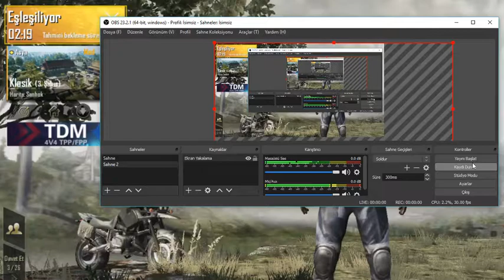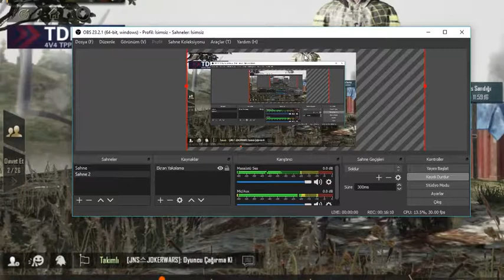GÜZEL OYNAYIP SONDA ACEMİCE ÖLMEK!!! (PUBG Mobile)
MERHABA ARKADAŞLAR BUGUN SİZE BÖYLE BİR VİDEO HAZIRLADIM UMARIM BEĞENİRSİNİZ EYER BEĞENDİYSENİZ  (👍) LİKE TUŞUNU KIRMAYI VE KANALIMA ABONE OLUP  YÜKLEYEÇEGİM   OLAN  VİDEOLARDAN  HABERDAR OLMAK İÇİNDE BİLDİRİMLERİ (🔔)  AÇMAYI  UNUTMAYIN  VİDEOMU  İZLEDİĞİNİZ İÇİN TEŞŞEKÜRLER

MERHABA   ARKADAŞLAR   BENİM   ADIM    AYHAN  HERGUN   SİZİ   EĞLENDİRMEK   GÜLDÜRMEK   VE BİLGİLENDİRMEK   AMACIYLA    HERGUN   YOUTUBE KANALIMA    VİDEOLAR    YAYINLIYORUM    VE   BUNU  YAYINLARKEN  BİRİLERİNİ   GÜLDÜRDÜĞÜME    EMİN    OLMAK   VE   BANA   DESTEK   VERMEK    İCİN    LÜTFEN    KANALIMA ABONE   OLUP   LİKE   TUŞUNU   KIRMAYI  UNUTMAYIN    VİDEOMU    İZLEDİĞİNİZ   İÇİN TEŞŞEKÜRLER NOT : ARKADAŞLAR   AYRICA   BANA   GOREV    VEREBİLİR    İSTEDİGİNİZ    VIDEOLARI    KANALIMDA  PAYLAŞMAK    İSTEDİĞİNİZ    BANA    YORUMLARDAN    BELİRTEBİLİRSİNİZ